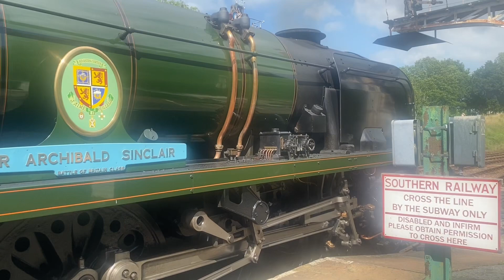Bluebell Railway - Brighton Works Weekend - 24/06/24